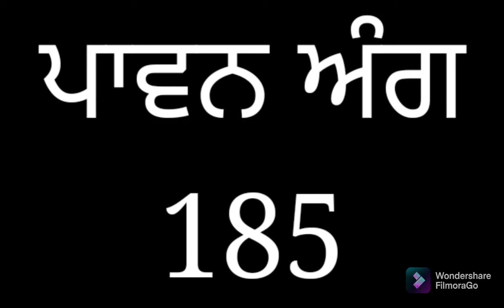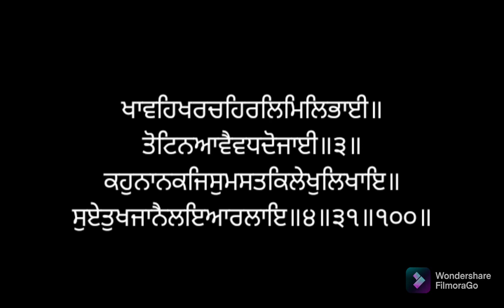ਸੰਥਯਾ ਸੇਵਾ ਅੰਗ ੧੮੫ ਸ੍ਰੀ ਗੁਰੂ ਗ੍ਰੰਥ ਸਾਹਿਬ ਜੀ ਲੜੀਵਾਰ SANTHEA ANG 185 SRI GURU GRANTH SAHIB JI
*ਗੁਰਬਾਣੀ ਸੰਥਯਾ*
ਗੁਰੂ ਪਿਆਰਿਓ
ਧੰਨ ਸ੍ਰੀ ਗੁਰੂ ਗੁਰੂ ਗ੍ਰੰਥ ਸਾਹਿਬ ਜੀ
ਦੀ ਬਾਣੀ ਅਗਾਧ-ਬੋਧ,ਅਗੰਮੀ ਅਤੇ ਸਰਬ ਕਲਾ ਸੰਪੂਰਨ ਹੈ ਜੀ। ਜੋ ਵੀ ਮਨੁੱਖ ਪਿਆਰ ਸ਼ਰਧਾ ਅਤੇ ਭਾਵਣਾ ਨਾਲ ਗੁਰਬਾਣੀ ਪੜਦਾ ਹੈ ਉਹ ਜਰੂਰ ਵਾਹਿਗੁਰੂ ਜੀ ਦੀ ਨਦਰਿ ਦਾ ਪਾਤਰ ਬਣਦਾ ਹੈ।
ਕੋਈ ਗਾਵੈ ਕੋ ਸੁਣੈ
ਹਰਿ ਨਾਮਾ ਚਿਤੁ ਲਾਇ ॥
ਕਹੁ ਕਬੀਰ ਸੰਸਾ ਨਹੀ
ਅੰਤਿ ਪਰਮ ਗਤਿ ਪਾਇ ॥
ਪਿਆਰੇ ਜੀਓ!
ਕੋਈ ਵੀ ਮਨੁੱਖ ਪੂਰਣ ਤੌਰ ਤੇ ਸ਼ੁੱਧ ਗੁਰਬਾਣੀ ਪੜ੍ਹਣ ਦਾ ਦਾਅਵਾ ਨਹੀਂ ਕਰ ਸਕਦਾ। ਪਰ ਅਸੀਂ ਪਰਮਾਤਮਾ ਵਲੋਂ ਬਖਸ਼ਿਸ਼ ਕੀਤੇ ਰੋਜ਼ਾਨਾ 1440 ਮਿੰਟਾਂ ਵਿੱਚੋਂ ਕੁਝ ਮਿੰਟ ਕੱਢ ਕੇ ਅਸੀਂ ਵੱਧ ਤੋਂ ਵੱਧ ਗੁਰਸਿੱਖਾਂ ਦੀ ਕੀਤੀ ਹੋਈ ਕਮਾਈ ਅਤੇ ਅਭਿਆਸ ਤੋਂ ਫਾਇਦੇ ਲੈ ਸਕਦੇ ਹਾਂ ਅਤੇ ਆਪਣੇ ਜੀਵਣ ਨੂੰ ਉੱਚਾ ਸੁੱਚਾ ਬਣਾ ਕੇ ਗੁਰੂ ਸਾਹਿਬ ਜੀ ਦੀ ਬਖਸ਼ਿਸ਼ ਅਤੇ ਨਦਰਿ ਦੇ ਪਾਤਰ ਬਣ ਸਕਦੇ ਹਾਂ ਜੀ
*ਜਰੂਰੀ ਨਹੀਂ ਕਿ ਹਰ ਇਕ ਪੁਆਇੰਟ ਤੇ
ਆਪਸੀ ਵੀਚਾਰ ਸਾਂਝੇ ਹੋਣ।*
 *ਆਪਣਾ ਨਿੱਜੀ ਨਿਤਨੇਮ ਅਤੇ ਸਹਿਜ ਪਾਠ ਜਾਰੀ ਰੱਖਣਾ ਹੈ ਜੀ।*

ਸੰਥਯਾ ਸੇਵਾ:  ਸਤਿਕਾਰਯੋਗ
                  ਭਾਈ ਸਾਹਿਬ ਸੁਖਵਿੰਦਰ ਸਿੰਘ ਜੀ
                  ਅਤੇ ਵਿਦਿਆਰਥੀ
                  ਸ੍ਰੀ ਅੰਮ੍ਰਿਤਸਰ ਸਾਹਿਬ

ਆਡੀਓ ਸੇਵਾ : ਸਿਮਰਨਪ੍ਰੀਤ ਸਿੰਘ ਜੀ ਅਤੇ
                    ਹਰਕੀਰਤਨ ਸਿੰਘ ਜੀ
                    ਸ੍ਰੀ ਅੰਮ੍ਰਿਤਸਰ ਸਾਹਿਬ

ਵੀਡੀਓ ਸੇਵਾ: ਬੇਟੀ ਅਰਨਾ ਜੀ
                   ਮੁੰਬਈ ਮਹਾਰਾਸ਼ਟਰ ਅਤੇ
                   ਬੇਟੀ ਅਨੁਸ਼ਕਾ ਜੀ
                     ਸੂਰਤ ਗੁਜਰਾਤ
                    ਬੇਟੀ ਦੇਵੀਕਾ  ਜੀ
                     ਛਤੀਸਗੜ੍ਹ
ਸਹਿਯੋਗ : ਬੇਟੀ ਮਨਦੀਪ ਕੌਰ ਜੀ ਅਤੇ
                 ਰਾਜਪਾਲ ਸਿੰਘ
                 ਸ੍ਰੀ ਸਹਿਜ ਪਾਠ ਸੇਵਾ
                 ਸ੍ਰੀ ਅੰਮ੍ਰਿਤਸਰ ਸਾਹਿਬ
        👉👉 *ਨੋਟ*
          Zoom ਕਲਾਸਾਂ
ਰਾਹੀਂ  ਪੈਂਤੀ ਅਖੱਰ ਸ਼ੁੱਧ ਕਰਵਾਉਣ ਲਈ,
ਨਿਤਨੇਮ ਅਤੇ ਗੁਰਬਾਣੀ ਸੰਥਯਾ ਲੈਣ ਲਈ